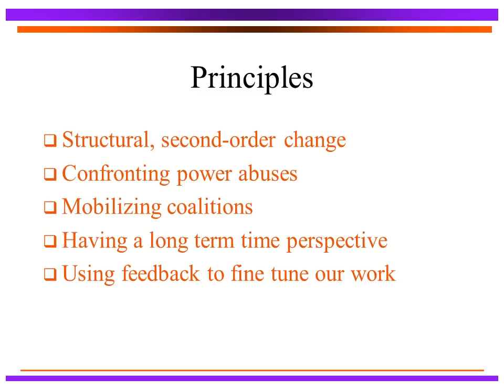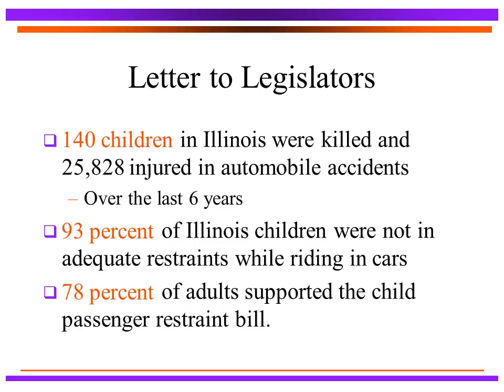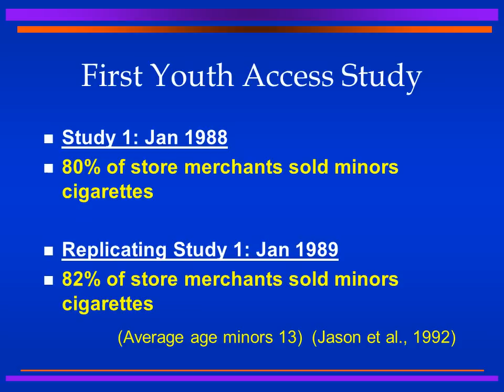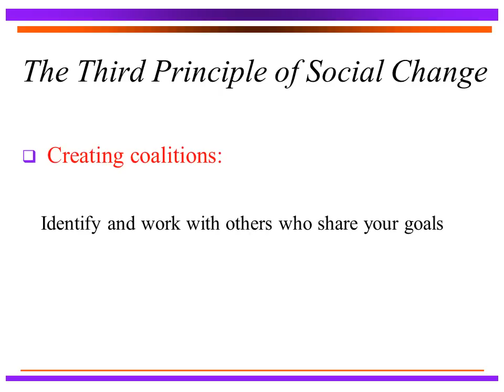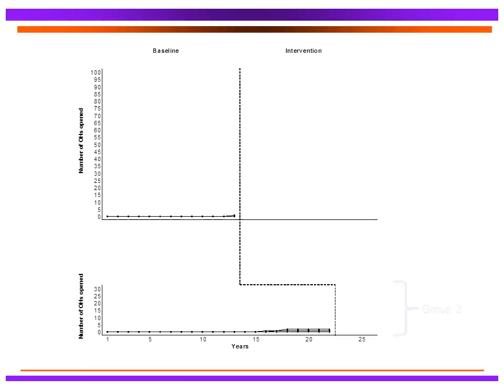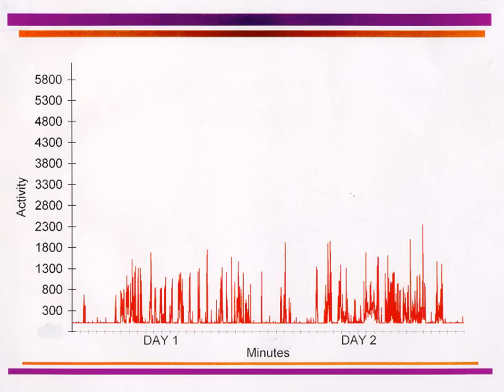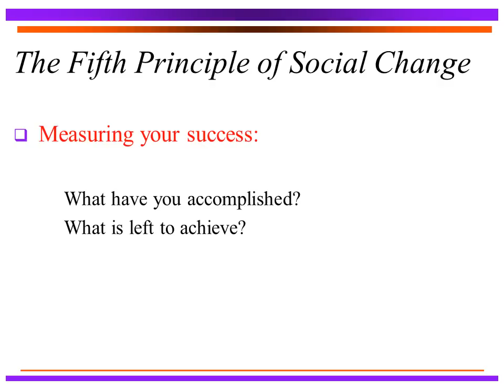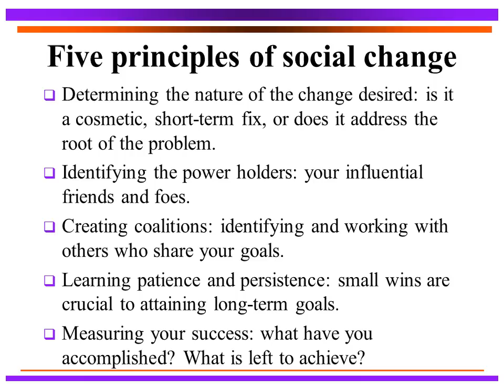Principles of Social Change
Leonard Jason's keynote talk at the Biennial Community Psychology conference in 2013. The talk is based on his recently published book titled: "Principles of Social Change"